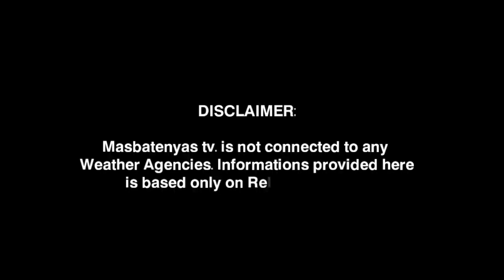POTENTIAL LPA FORMATION-MAGING BAGYO? NOVEMBER 21,2022 WEATHER UPDATE TODAY|PAGASA WEATHER FORECAST